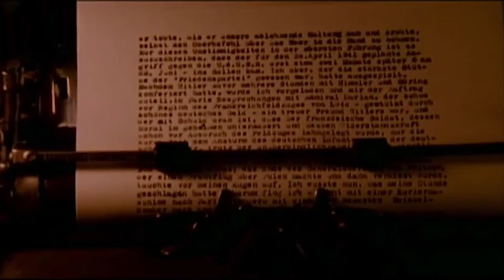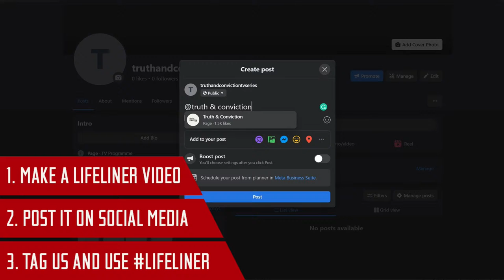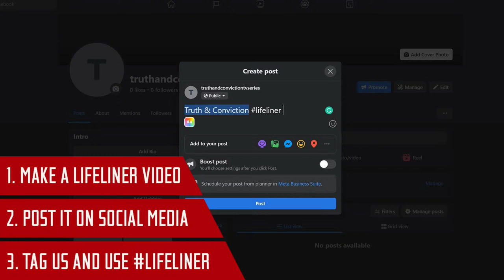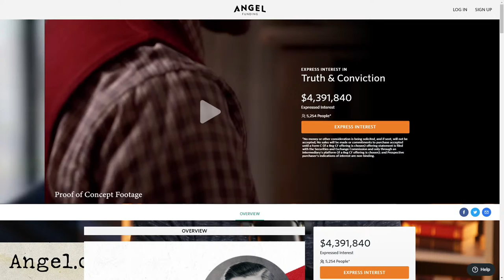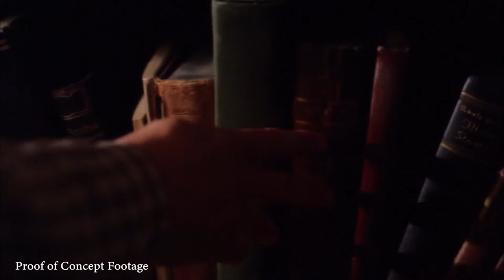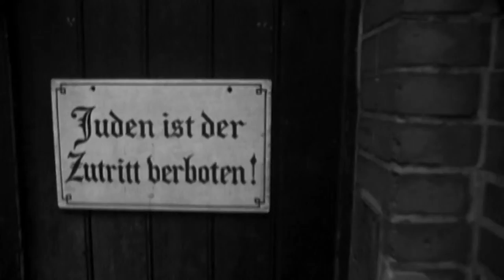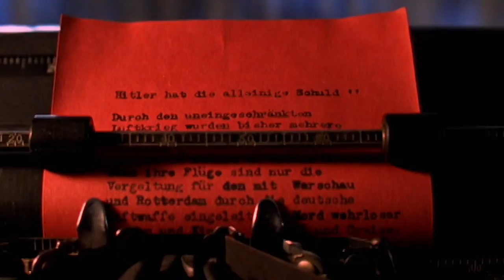Telling Their Story - A look into a series on teenage resistance in Nazi Germany w/ Special Guests!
Three teenagers dared to rebel against the Nazi regime, risking their lives for truth. Their compelling example inspires us to do what is right, no matter the consequences. Join us LIVE to learn how we plan to tell this story so their legacy lives on. And tune in for some incredible guests (you’re gonna love this)!

Truth & Conviction has entered into a Campaign Booster and Loan Agreement with Angel Studios, Inc. and granted Angel Studios an option to distribute its series as consideration for Angel Studios providing a monetary loan as well as assistance and expertise in the television/film production and advertising space while Truth & Conviction is trying to raise money to fund the production of the series. If Angel Studios exercises the option to distribute Truth & Conviction, Angel Studios will share in the revenues generated by the series. Truth & Conviction may also use a portion of the proceeds to repay the loan from Angel Studios.